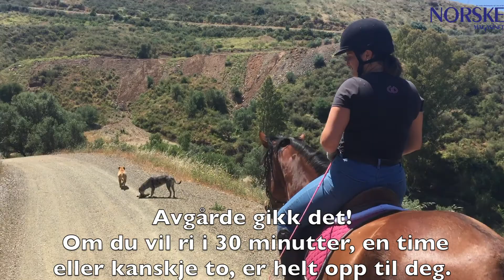Opplev Spania på hesteryggen - en annerledes måte å oppleve naturen på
”Det der er Easy, ham skal du ri på,” forteller dagens guide, Danielle Hardy, og peker på en kastanjefarget hest, hvis rygg jeg med mine noen og et hundre-og-seksti-centimeters høyde ikke engang kan se over. Jeg har dratt til Finca Krimalina for å oppleve en tur rundt i området på hesteryggen. Før min traver får seletøy på skal den strigles, og jeg får straks stukket en børste i hånden. Den hestepiken som instinktivt bor inne i meg, er svært begeistret for å få lov til å være med på denne delen av forberedelsene, og jeg strigler på livet løs på hesten, som småsover litt i mellomtiden. Inne fra stallen høres latteren fra pikene som går der inne og gjør rent og deler hestehistorier.
Før vi begir oss ut skal hodet sikres med en ridehjelm. Den hjelmen som passer best til mitt lille hode er en Bordeaux-modell i forskjellige farger – hvor heldig kan man være.
I løpet av kort tid er stigbøyler og sadel på plass, og jeg sadler opp på det enorme dyret. Med kneet oppe under haken trår jeg til og kommer opp på Easy, som ikke lar sin søvn forstyrres av at undertegnede dumper ned på ryggen dens.

Norrbom Marketing
Centro Idea · Ctra. de Mijas Km. 3.6
29650 Mijas, Spanien

25 års erfaring i international marketing på Costa del Sol

Lad os hjælpe dig med at lave din marketingplan - og føre den ud i livet, mens du passer din forretning og alle de nye kunder, som vil strømme til.